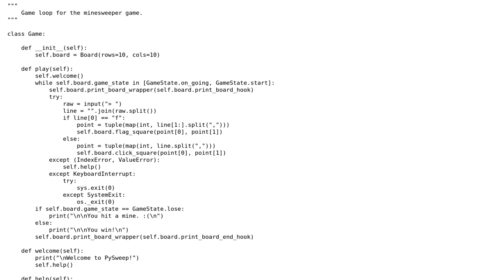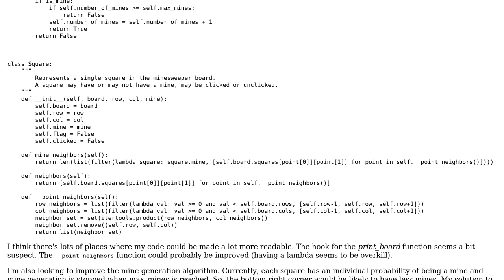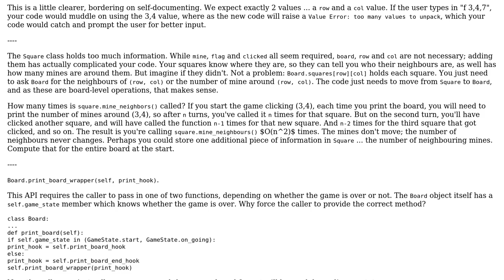Code Review: Made a minesweeper game in Python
With thanks & praise to God, and with thanks to the many people who have made this project possible! | Content (except music & images) licensed under CC BY-SA | Music | Images & others | With thanks to user Daniel user AJNeufeld user 200_success and the Stack Exchange Network Trademarks are property of their respective owners. You are responsible for your own actions.